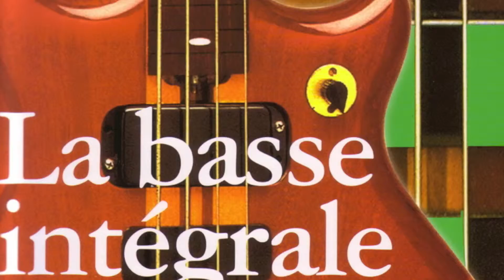Cours 2 Débutant Gamme Lam et exercices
Explications techniques, trucs et astuces en vidéo par Francis Darizcuren sur :
sur la base du best seller des méthodes de Basse Electrique : La Basse Intégrale
Le célèbre cours de basse Dariz Music "EN LIGNE".